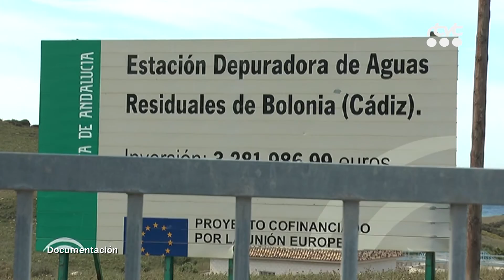TarifaNOTICIAS DEPURADORA BOLONIA 23 ENERO 2019 HD